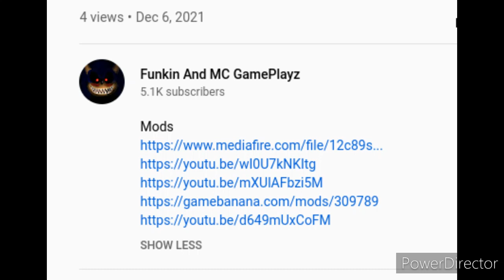YOO THIS DUDE MADE MY SING INTO A MOD